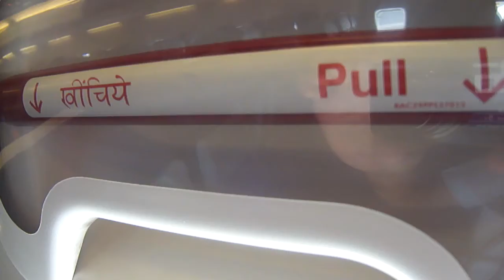Israel Videos of Krishak Jagat Delegation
Krishak Jagat Delegation comprises of 20 farmers visited Israel for Agriculture Study Tour from 12.05.12 to 18th may, 2012.
Visited Agritech 12, Kibuttz, Moshav, Naandan Jain Farm, Dairy Farm, Bethlem, Jerusalem, Dead Sea etc.